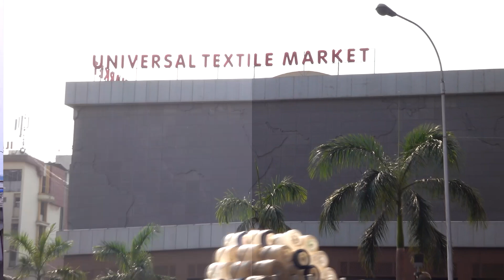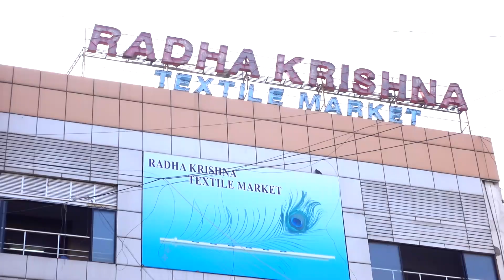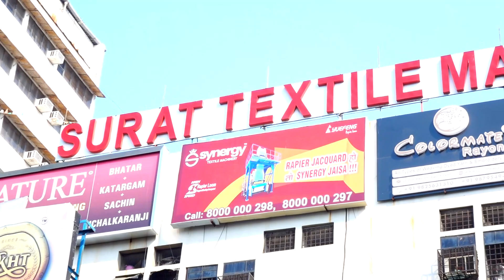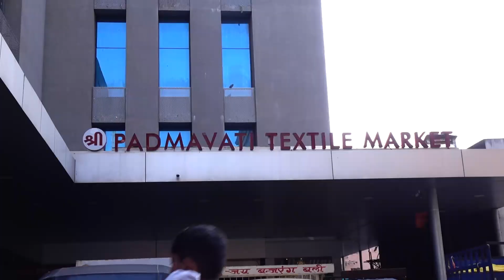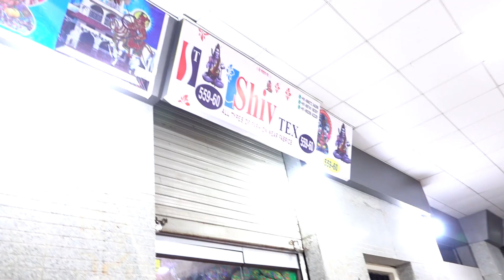Surat Textile Market